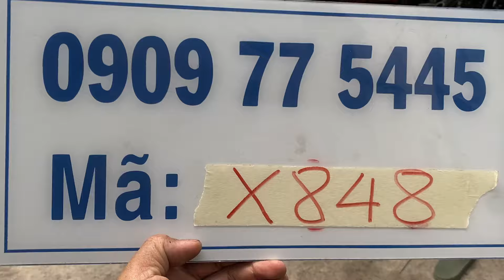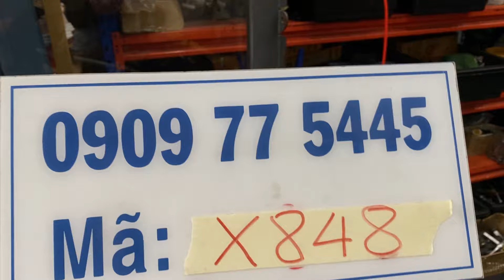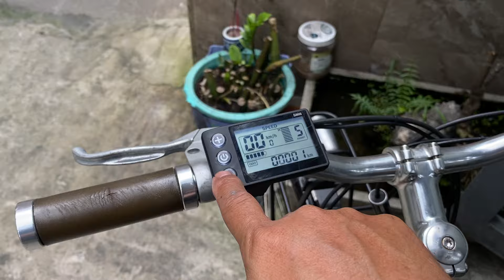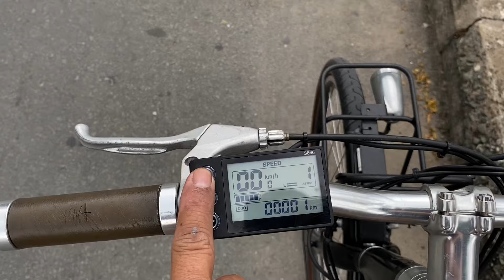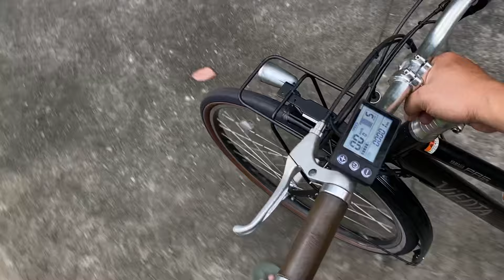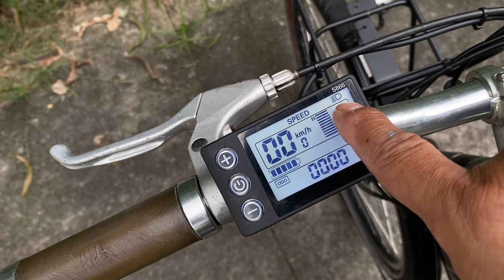X848 : Xe đạp điện Yamaha VenTa lên tay ga hàng Nhật cũ